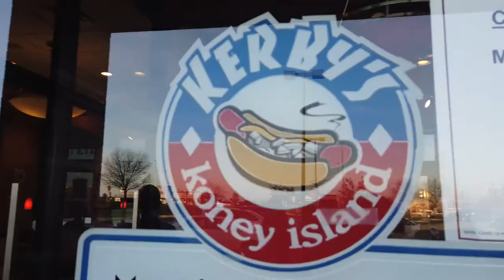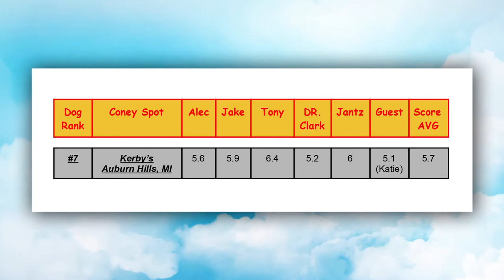Kerby's Coney Island - Coney Bros Episode 14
Coney Bros is on INSTAGRAM! Give us a follow @coney.bros

Just a couple of Bros looking for the best coney dog around.
This Week's Coney Dog: Kerby's Coney Island, Auburn Hills, MI